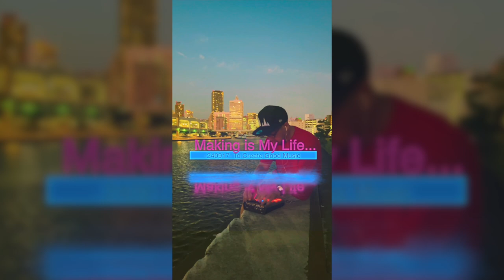[SP-404 SX / MPC] "Making is My Life..." by Matsuyama - 2024/9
"To Create Good Music"

2024/9

AKAI MPC
Studio One
Roland SP-404-SX